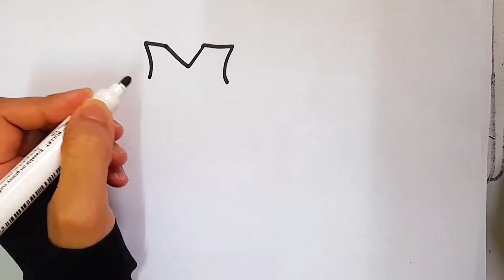How to Draw a Beautiful Dress Step by Step